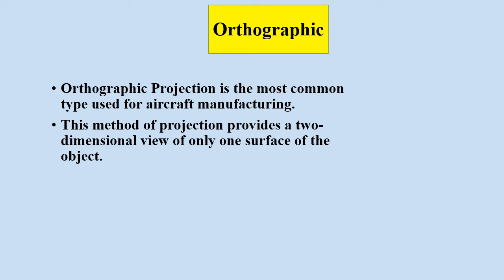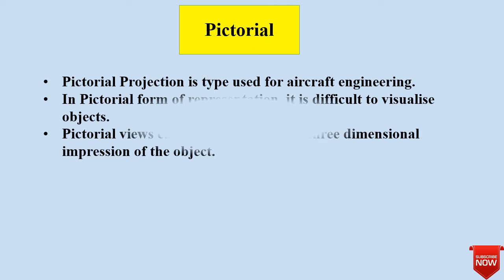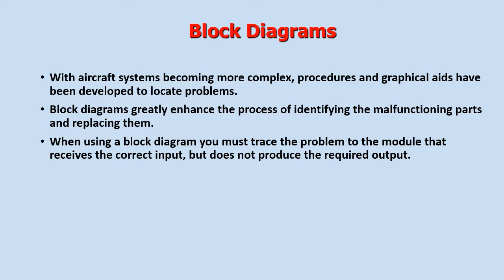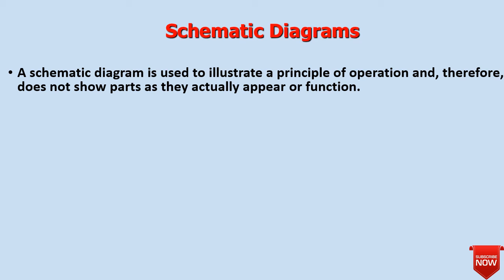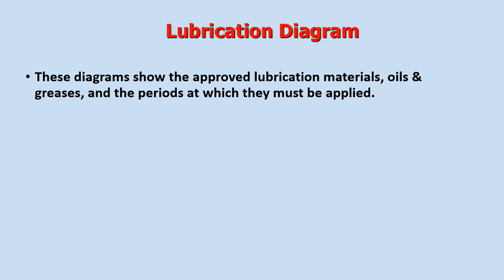What is the technical drawing ?? // aviation field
What is the technical drawing ??
aviation field

the video describes the engineering drawing specialized in the field of aviation, and also explains its types and the benefits of each drawing.